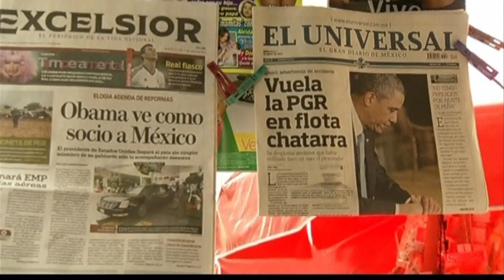Obama Talks Trade, Security, and Immigration on Mexico Trip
President Barack Obama arrived in Mexico City to shore up relations with the U.S.'s southern neighbor. Judy Woodruff talks with Shannon O'Neil of the Council on Foreign Relations, and Brookings Institution's Diana Negroponte about shared concerns between Mexico and the United States over trade and border issues.